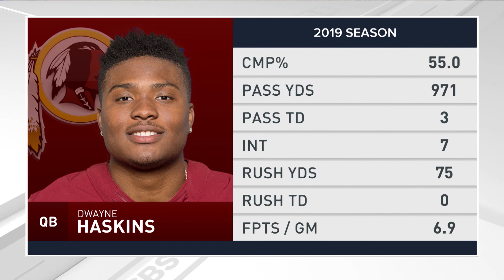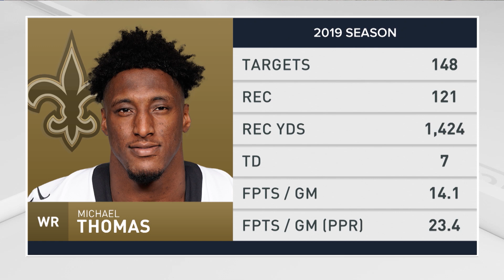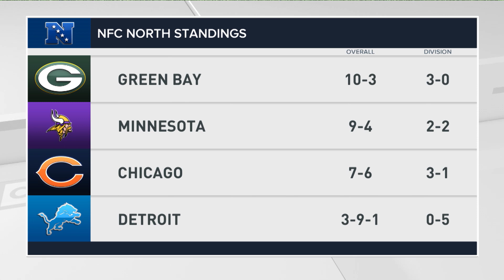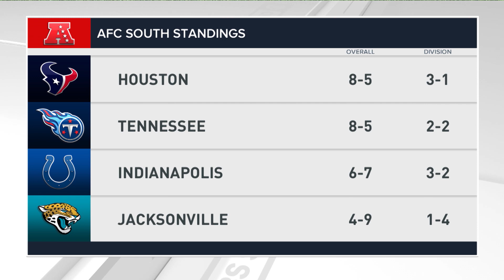Week 15 Picks Against the Spread, Best Bets, Gambling Advice I Pick Six Podcast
Will Brinson is joined by Pete Prisco and R.J. White for Week 15 gambling advice, covering all 15 games on Sunday and Monday. The guys discuss Cowboys-Rams (5:30), Bills-Steelers (11:15), Falcons-49ers (14:50), Vikings-Chargers (18:50), Jags-Raiders (23:00) Dolphins-Giants (28:00), Eagles-Redskins (32:45), Colts-Saints (35:30), Patriots-Bengals (41:15), Bears-Packers (43:45), Texans-Titans (47:15), Seahawks-Panthers (50:30), Broncos-Chiefs (52:45), Browns-Cardinals (55:35) and Bucs-Lions (58:30).